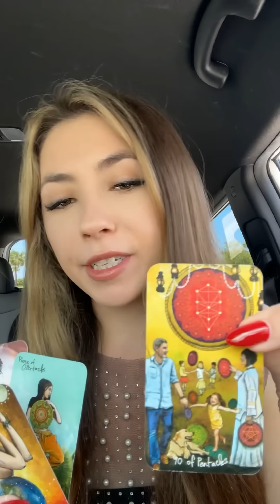**VERY SPECIFIC** Your person MEANS BUSINESS 💍🏠 Their most recent thoughts indicate….